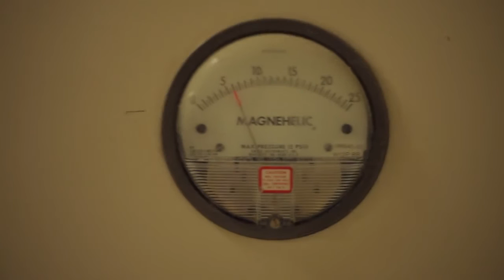Production de riz en Camargue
Reportage réalisé par la Chaire ANCA sur la production du riz en Camargue .